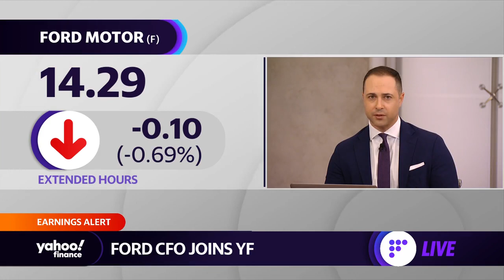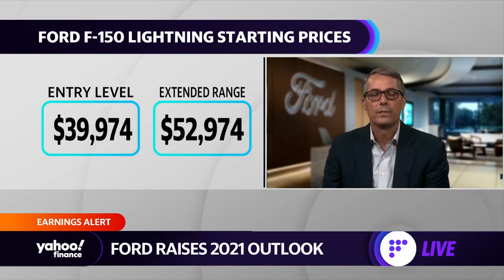Ford CFO discusses earnings, demand for cars, chip shortage, and EV vehicles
John Lawler, Ford CFO, joined Yahoo Finance's Brian Sozzi, Myles Udland, and Julie Hyman to breaks down the key takeaways from the auto company’s earnings report and the future of the automotive industry as the average new car price hits an all-time high.